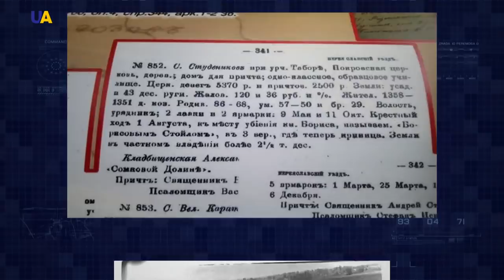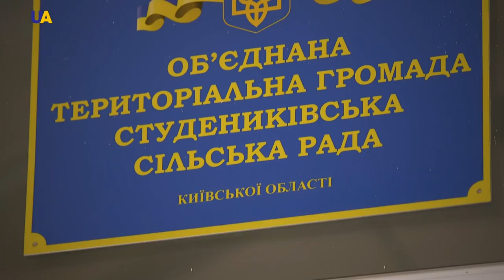Студениківська ОТГ: на шляху реформ | Українські реформи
Дата заснування села Студеники, що на Київщині, достеменно невідома. Проте деякі дослідники стверджують, що, найімовірніше, поселення виникло понад 300 років тому, а першими його мешканцями були переяславські козаки. А село назвали на честь козака Студеника.